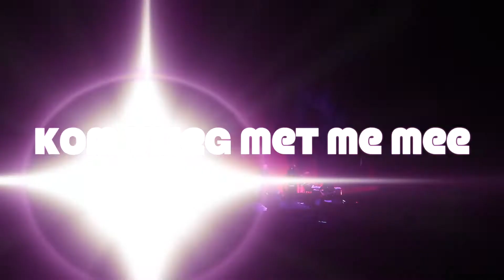Sawinah Roctus Gastoptreden Karin Bloemen 'Volle Bloei'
Op 11 februrari was ik het gelukkige talent dat mee mocht doen in de voorstelling van Karin Bloemen.

Wat was dit leuk om te doen!!